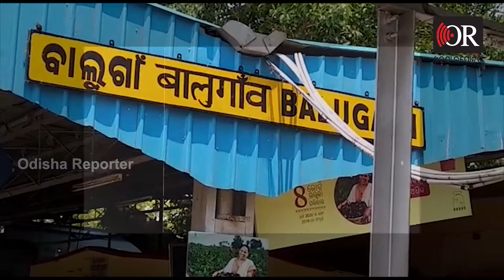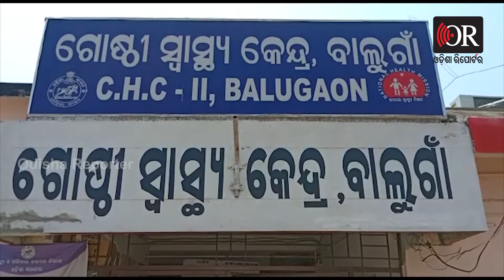ଆଉ ଫେରିବେନି ପ୍ରଫୁଲ୍ଲ | Odisha Reporter